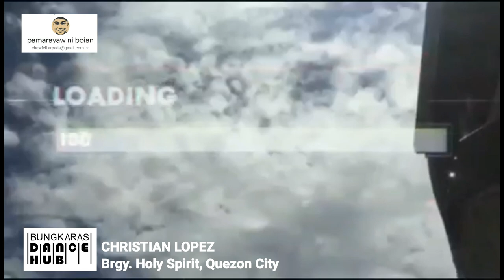CHRISTIAN LOPEZ | QUALIFIER NATIONAL STREETDANCE ONLINE BATTLE